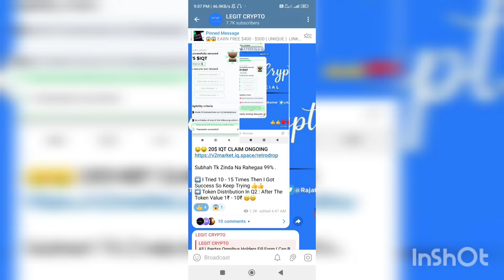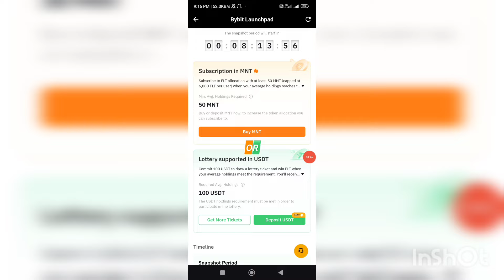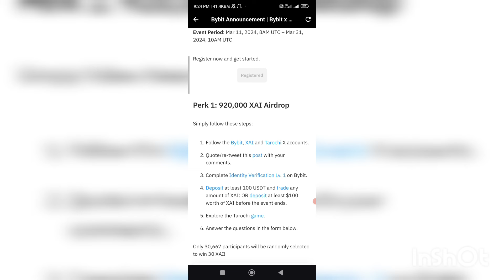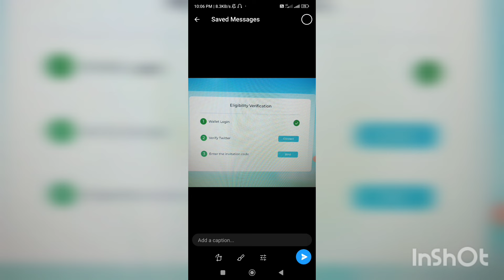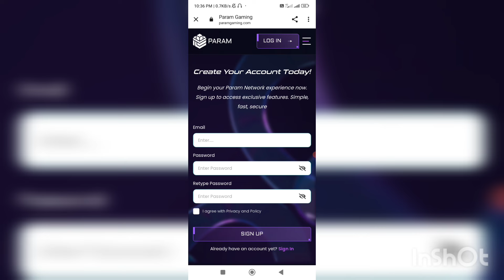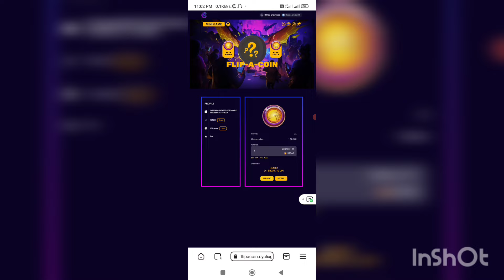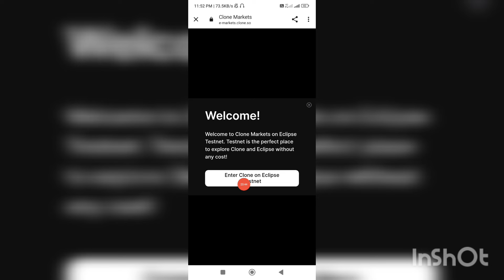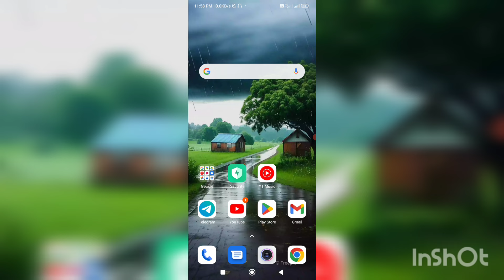😱😱Earn Free $400||FCFS-15$ CREO Airdrop||90$ BYBIT Airdrop||MINT & METACENE Airdrop||Eclipse Testnet